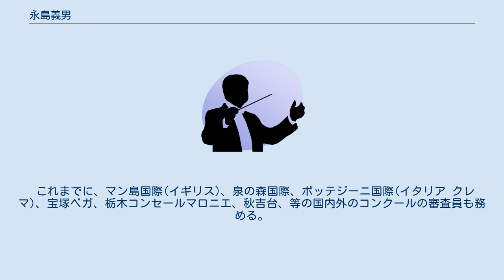永島義男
沖縄県立芸術大学の教員_(音楽)
永島 義男（ながしま よしお、1947年4月9日 - ）は日本のコントラバス奏者。
東京都杉並区阿佐谷生まれ。
 2015年3月まで東京藝術大学教授を務め、永島の助教授時代および教授時代の通算25年間における同大学出身のコントラバス奏者は、ほとんどが弟子にあたる。
 東京藝術大学卒業。
在学中に安宅賞を受ける。
27歳の時より、母校東京藝術大学で後進の指導を始める。
 ソロ、室内楽奏者として、リサイタル、オーケストラとの共演、室内楽、放送、TVなどに数多く出演する。
 また、現代音楽にも積極的に取り組み、邦人作品の初演なども数多く行ない1986年に第4回中島健蔵音楽賞を受ける。
 これまでに、マン島国際(イギリス)、泉の森国際、ボッテジーニ国際(イタリア クレマ)、宝塚ベガ、栃木コンセールマロニエ、秋吉台、等の国内外のコンクールの審査員も務める。
また、中国、韓国、イギリスにてマスタークラスを行なう。
2008年パリで開催された、コントラバス連盟世界大会に招待されリサイタルを行なう。
 沖縄県立芸術大学客員教授、東京音楽大学講師、中国音楽学院(北京市)、瀋陽音楽学院(瀋陽市)各客員教授、東京藝術大学名誉教授。